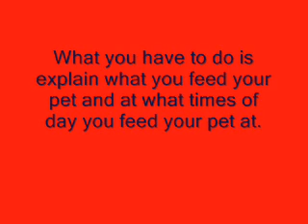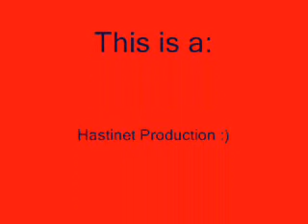100 Subscribers Contest **CLOSED**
Contest ends September 25th 2010. Comment with a link to your contest entry or attach your video to your comment.